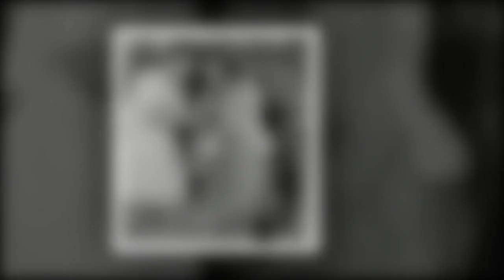Bond director behind Thunderball and Never Say Never Again has died